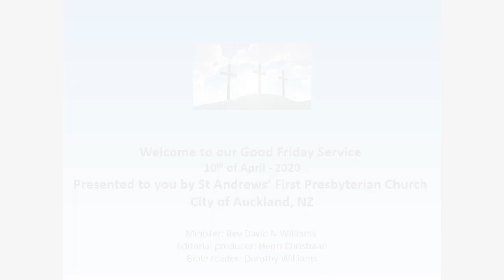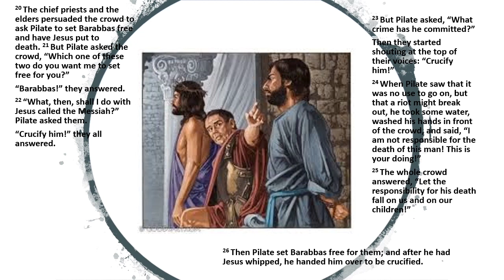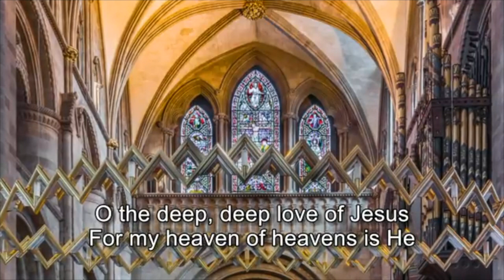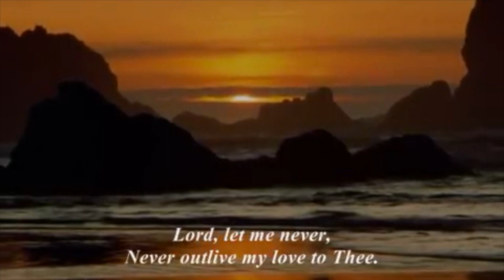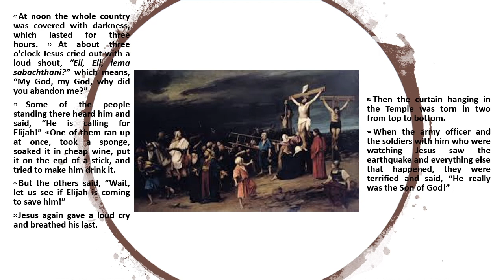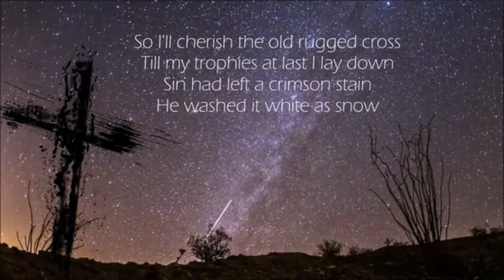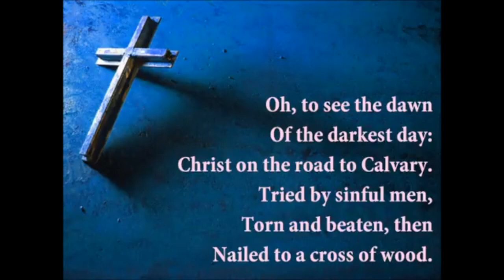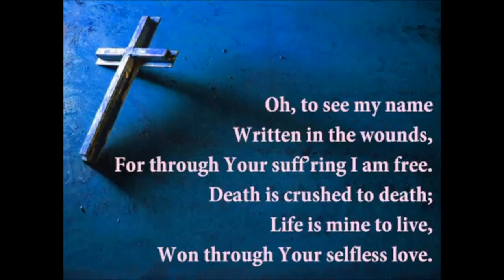Good Friday Service - Rev David Williams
Good Friday Service, 10 April 2020 of St. Andrews First Presbyterian Church, Symonds Street, Auckland